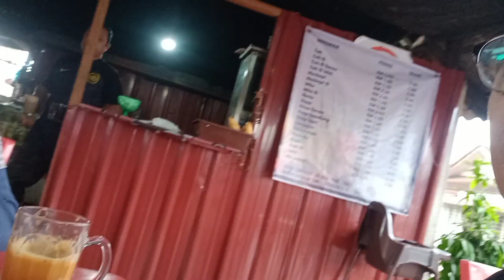February 17, 2023(1) Sarapan Kedai Kak Ha Nasi Lemak Ayam Goreng 💥👍😋